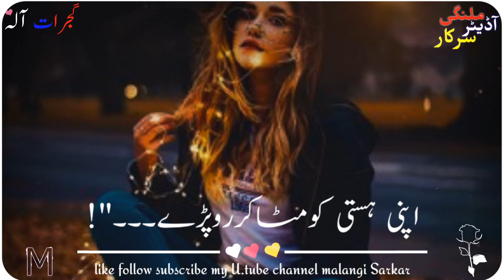likh k os ka nam dil k wark par song stutas adeting malangi Sarkar gujrat ala